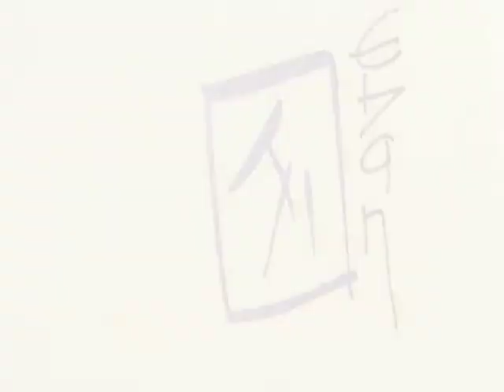Le Papier Aquarelle Centenaire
Eban, peintre aquarelliste, présente le Papier Aquarelle Centenaire.